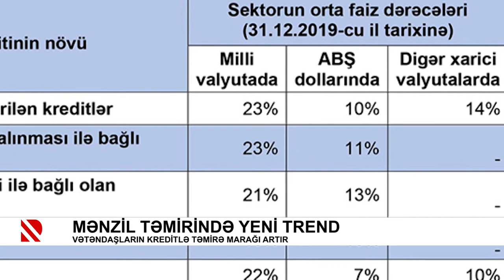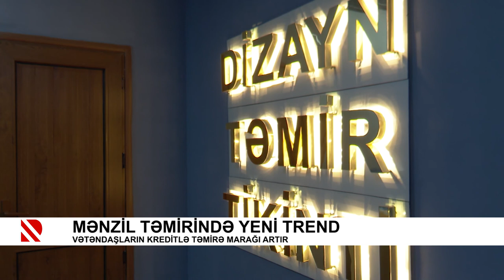Mənzil təmirində yeni trend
Vətəndaşların kreditlə təmirə marağı artır